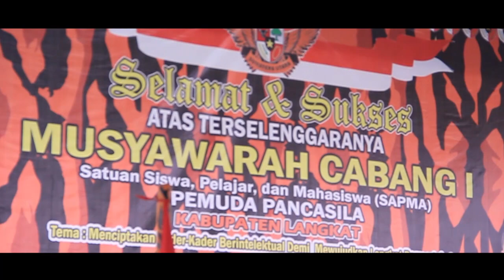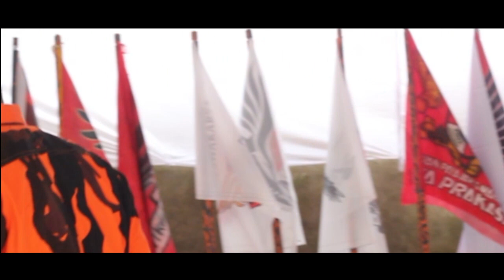DEWA PA Terpilih Kembali Jadi Ketua SAPMA PP Langkat Dalam Muscab SAPMA PP LANGKAT tahun 2019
Melalui Musyawarah Cabang ke 1 SAPMA PP kabupaten Langkat tahun 2019, Dewa PA terpilih kembali secara aklamasi menjadi Ketua SAPMA PP Langkat periode 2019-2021.

Musyawarah Tersebut dibuka langsung Oleh Ketua PW SAPMA PP Sumatera Utara, M Rahmaddian Shah dan dihadiri langsung ketua MPC PP kabupaten Langkat Terbit Rencana PA yang juga merupakan Bupati kabupaten Langkat.

Berikut kegiatan Musyawarah SAPMA PP Langkat tahun 2019

Pascasila Abadi. !